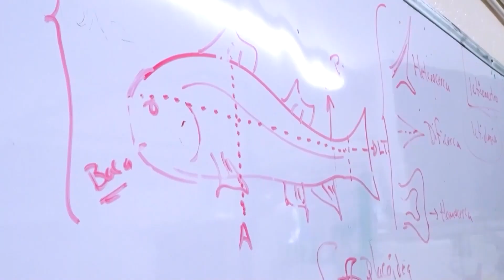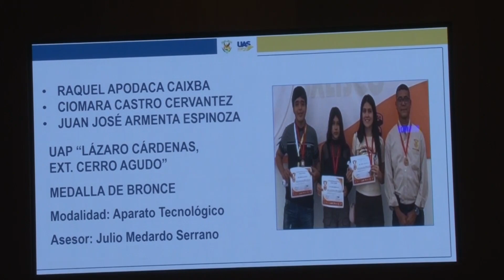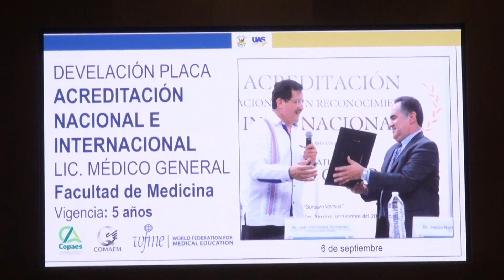El Times Higher Education coloca a la UAS en tercer lugar entre las mejores universidades del país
En una muestra evidente de reconocimiento a su calidad, la Universidad Autónoma de Sinaloa (UAS) se colocó en el tercer lugar entre las mejores universidades mexicanas y en el primer lugar entre las universidades públicas estatales en el Ranking Mundial de Universidades (The World University Ranking) elaborado y difundido por el Times Higher Education, instrumento de medición más grande y diverso en el sector académico del mundo.